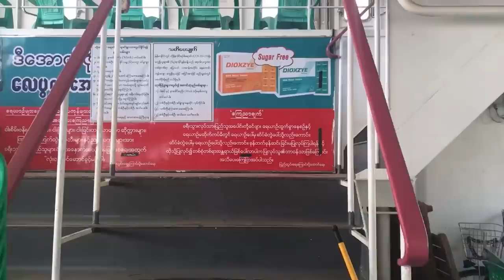🇲🇲 Myanmar Village Life - Travel To Dala Crossing Yangon River